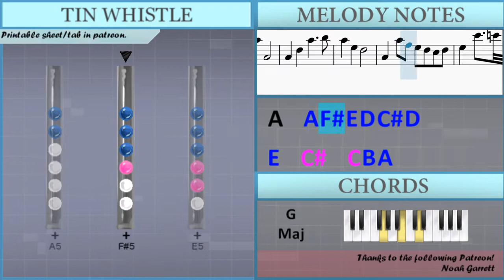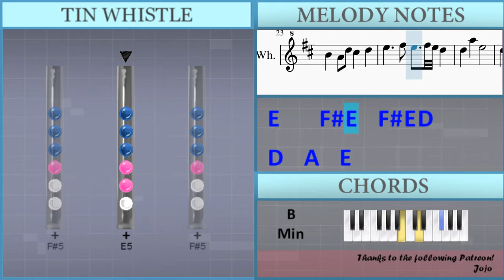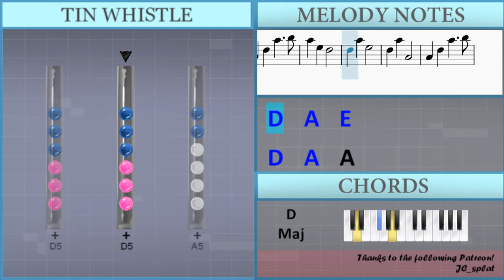How to play Once Upon a Time (Undertale Remix) by Coffee Date on Tin Whistle (Tutorial)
Uncommon half-holes notes: Ab4 Ab5

Comment and let us know how the videos have helped you. It keeps us going! :)The easiest way to learn how to play Once Upon a Time (Undertale Remix) by Coffee Date on the tin whistle. It's a tin whistle tutorial for Once Upon a Time (Undertale Remix) by Coffee Date.

EasyTinWhistleLesson teaches you to play the your favorite instrument, through easy and simple animation so that you too can learn how to play Once Upon a Time (Undertale Remix) by Coffee Date on the tin whistle easily. A tin whistle tutorial with visual animation graphic.

Lettered notation:
A4   D5   A5     B5
A5   E5   D5
A4   A5 Gb5 E5 D5 Db5 D5
E5   Db6   C6 B5 A5
B4   A5 Gb5 E5 D5 E5 Gb5
Db5   E5   E5 D5 Db5 D5
A5 D5 E5 D5 Ab4 D5 E5 D5
G4 D5 E5 G5 Gb5 E5 D5 A4
Gb5   A4 D5 E5   A5   Ab5 G5
Gb5       E5   D5
B4   A4 D5 Db5   D5
E5     Gb5 E5   Gb5 E5 D5